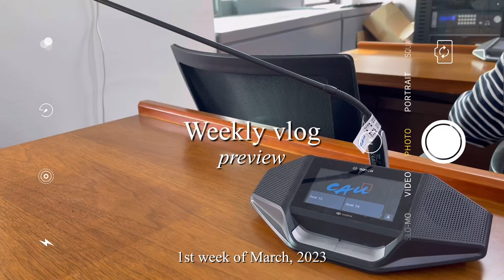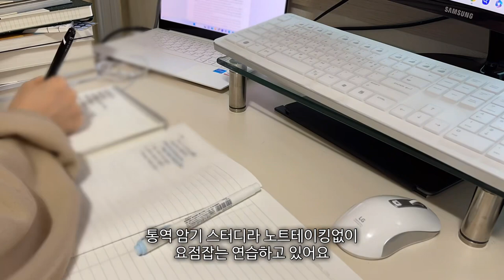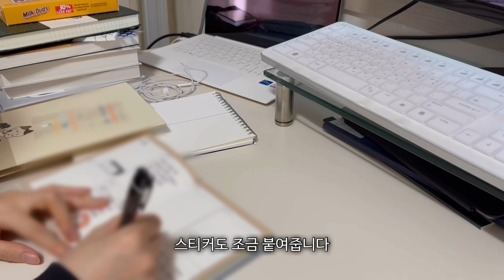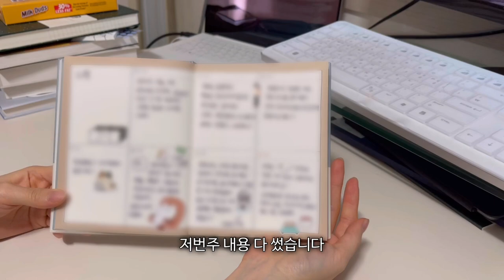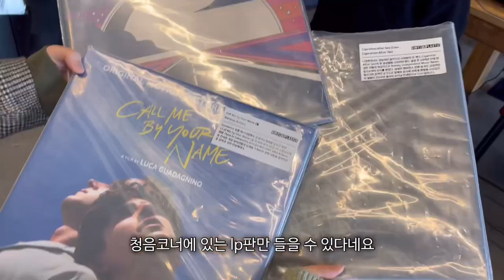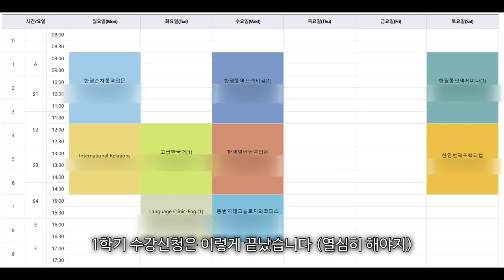(eng) [vlog] 대학원 개강전 일주일 브이로그ㅣ일본식 떡국 오조니 레시피, 프로필사진, 생일선물 언박싱(추천), 수강신청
안녕하세요, 이번 영상은 저번주 금욜에 퇴사하고
이번주 토요일 대학원 첫 수업 전 알차게 보내는(노는, 공부한스푼) 영상입니다.
대학원 영상은 다음주에 가져와볼게요~!

Hey everyone~
Today's video is a walkthrough of my relaxing week before my first day of graduate school.
I also posted a recipe for ozoni(japanese mochi soup), so please enjoy!
*Eng subtitles posted*

🎼🎧 Music
Intro